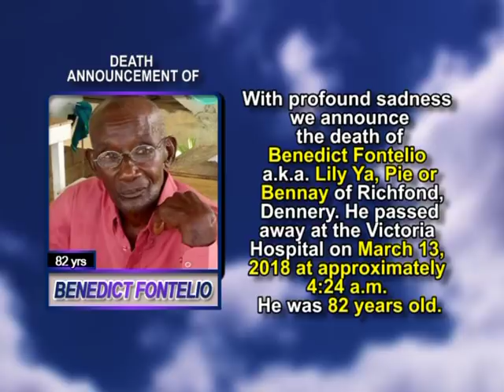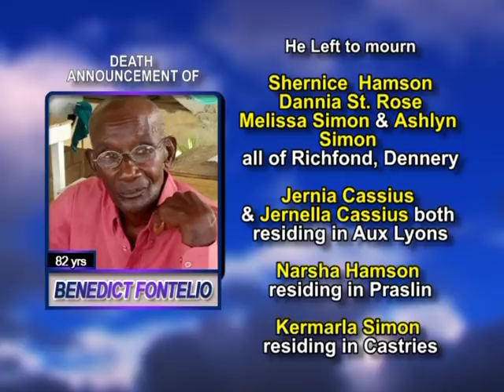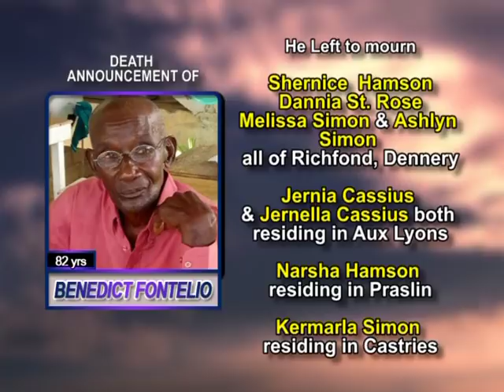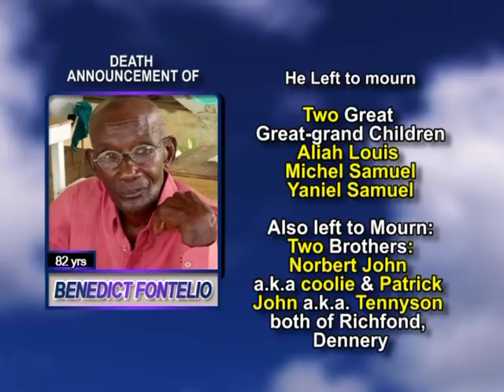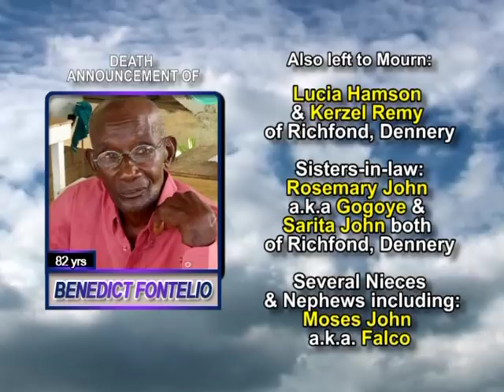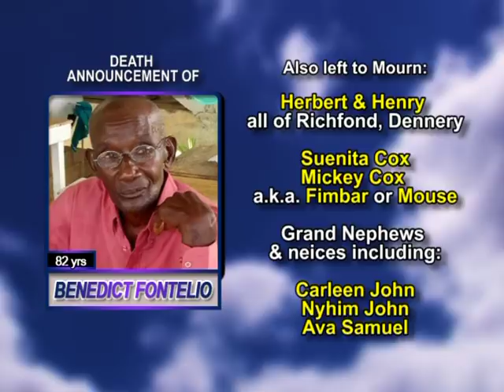Benedict Fontelio long